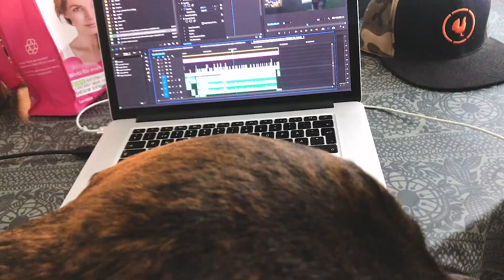Sales Communications | Month in a Minute | June 2018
Kesäkuu toi tullessaan SalesCommin väelle jäätelöä ja koulutuksia. Jani puolestaan pääsi irtautumaan edes hetkeksi töistä Iron Maidenin ja Rolling Stonesin avulla. SalesComm vietti myös perinteisiä rapujuhliaan ei niin perinteisesti kesäkuussa.

Katso, mitä kaikkea mahtuu SalesComin kesäkuuhun minuutissa!